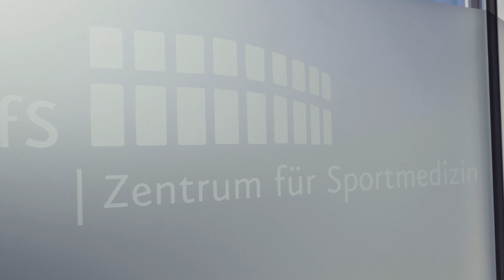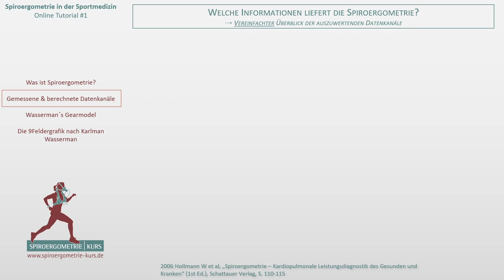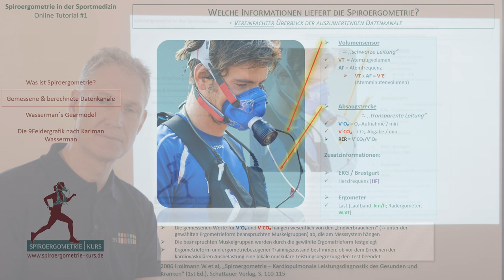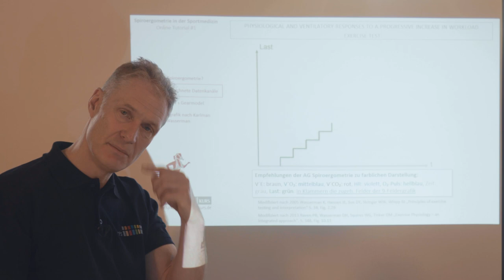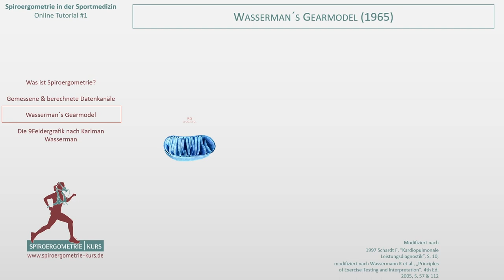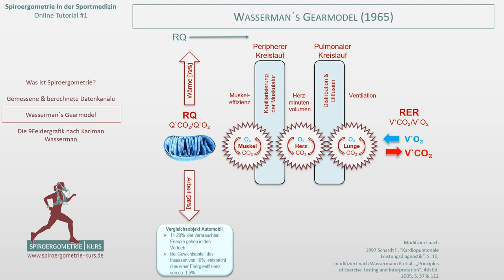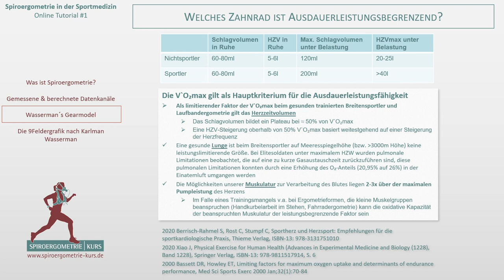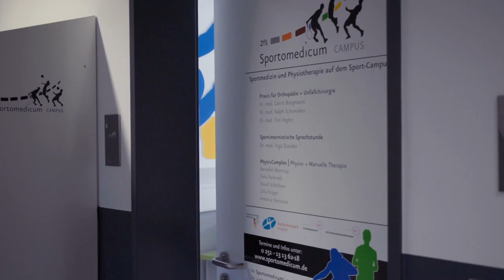#1 Was ist Spiroergometrie?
Ab 13.7.22: Anmeldung zum Praxiskurs, Theoriekurs und Webinar auf Spiroergometrie-Kurs.de!
Als Einführung in die Welt der Spiroergometrie werden im ersten Online Tutorial die zugrundeliegenden theoretischen Modelle vorgestellt. Im Mittelpunkt steht das Zahnradmodell nach Karlman Wassermann (Gear Model) und dessen Abbildung über 12 Datenkanäle in der 9Feldergrafik.
Die zitierten wissenschaftlichen Publikationen finden sich am Unterrand der präsentierten Slides.
Die erste Staffel der Online Tutorials auf Spiroergometrie-Kurs.de wird mit folgenden Themen fortgesetzt:
#0 Spiroergometrie & Leistungsdiagnostik LIVE
#1 Datenkanäle, Zahnradmodell & 9Feldergrafik
#2 Muskulärer Energiestoffwechsel, ventilatorische Schwellen & Trainingszonen
#3 VT1 - Bestimmung der ersten ventilatorischen Schwelle [= vAT, AT, PoW]
#4 VT2 - Bestimmung der zweiten ventilatorischen Schwelle [= RCP, VCP]
#5 MRT - mittlere physiologische Antwortzeit [="oxygen delay"]
#6 Standardisierte Auswertung eines Feldes der 9Feldergrafik am Beispiel von Feld4
#7 Erkennung kardialer und pulmonaler Limitationen
#8 "From lab to field" - die Übertragung ventilatorischer Schwellen ins Training
#9 V´O₂max - die absolute und die relative maximale Sauerstoffaufnahme
#10 Das "MET" [metabolic equivalent of task]
Alle Inhalte stammen aus dem Kurskonzept "Spiroergometrie-Führerschein: Theorie- & Praxiskurs" am ZfS-Zentrum für Sportmedizin in Münster. Aktuelle Seminartermine, Kursinhalte, Auszüge aus unserem 200seitigen Kursskript und Informationen zur Anmeldung finden Sie